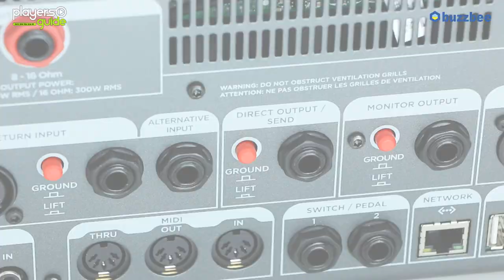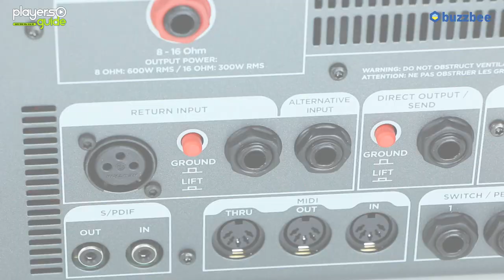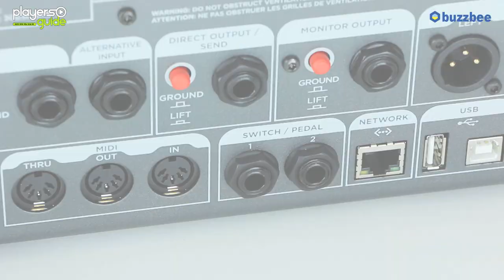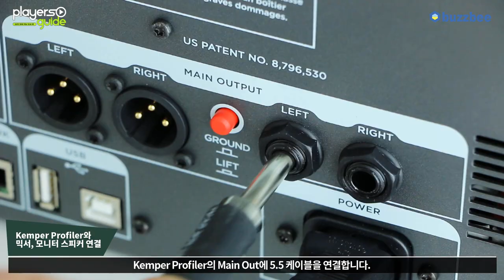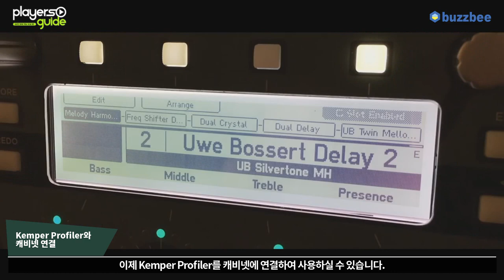[Players Guide 100회] Kemper PROFILER PowerHead 동영상 매뉴얼 3편